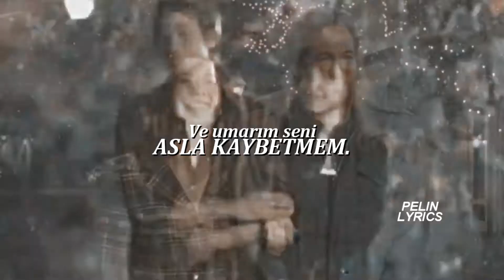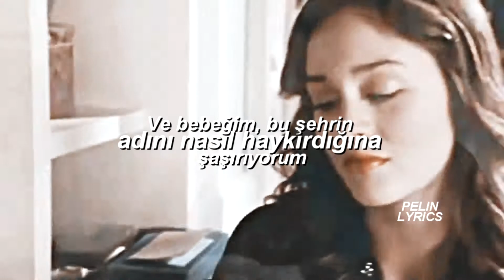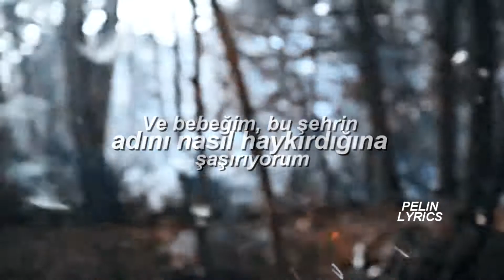Taylor Swift-Cornelia Street (TÜRKÇE ÇEVİRİ)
‘Dünyada yaşayan 6 milyar insan, 6 milyar ruh var. Ve bazen tek ihtiyacımız olan, içlerinden biri..’
‘Benim için savaşmanı istedim! Birlikte olabileceğin başka kimse olmadığını ve bensiz olmaktansa yalnız kalmayı tercih edeceğini söylemeni istedim...’
İlk dinlediğimde beğenmediğim ve şuan bunun için kendime kızdığım bir şarkı.. Şimdiyse bana bir şarkıdan fazlasını hissettiriyor :’)
lyrics;
Drunk on something stronger than the drinks in the bar
"I rent a place on Cornelia Street"
As if the street lights pointed in an arrowhead
Leading us home
And I hope I never lose you, hope it never ends
That's the kind of heartbreak time could never mend
And baby, I get mystified by how this city screams your name
Windows swung right open, autumn air
Jacket 'round my shoulders is yours
Back when we were card sharks, playing games
But then you called, showed your hand
I turned around before I hit the tunnel
Sat on the roof, you and I
I hope I never lose you, hope it never ends
And baby, I get mystified by how this city screams your name (city screams your name)
You hold my hand on the street
That became my religion, listen
Oh, never again
I don't wanna lose you, hope it never ends
I don't wanna lose you, yeah